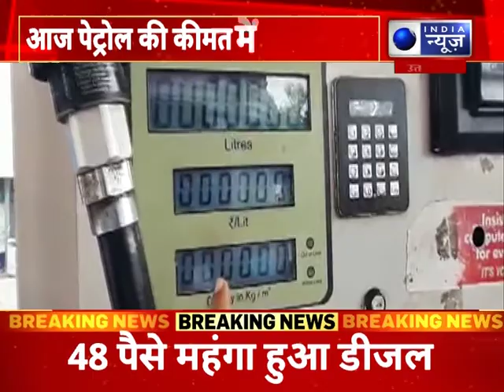पेट्रोल के बढ़ते दामों को लेकर रोष, राम का दावा कितना सच ?